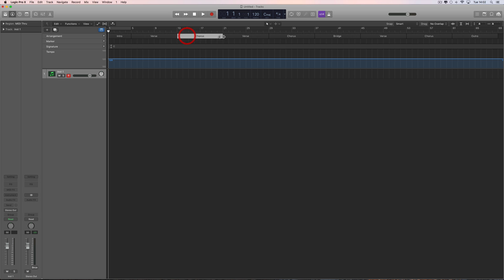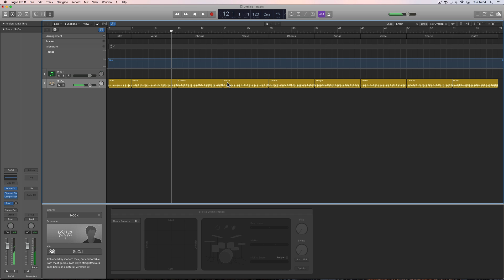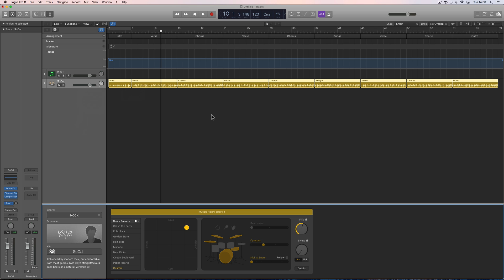Logic Pro X tips 35 - Arrangement Markers 1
Quick look at the Arrangement Markers in Logic. How the drummer track interacts with the arrangement markers.